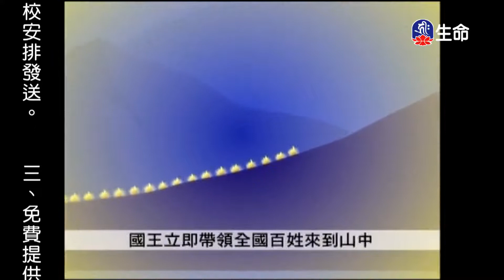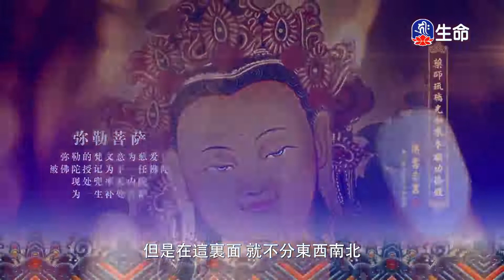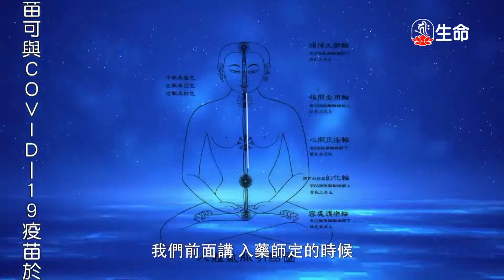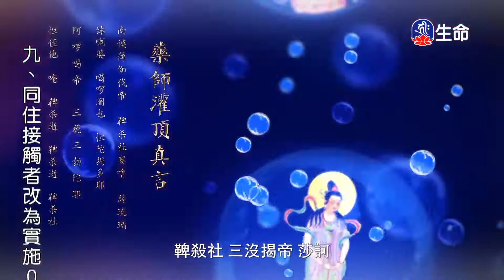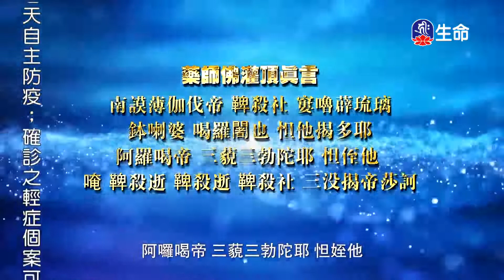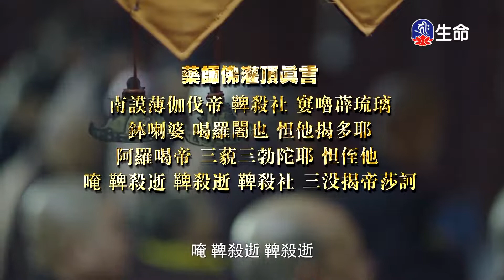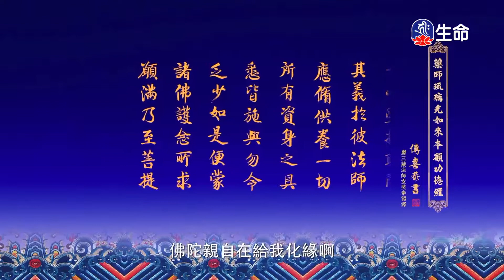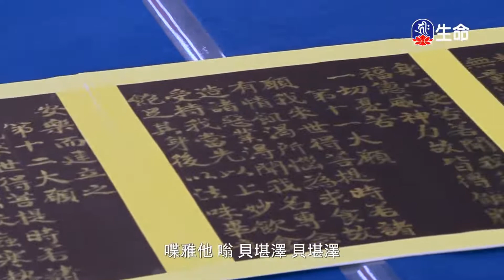太陽不見了+偷寶衣的村夫_佛教動畫系列_(lifetv_20221125_18:00)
佛教動畫系列_太陽不見了+偷寶衣的村夫。